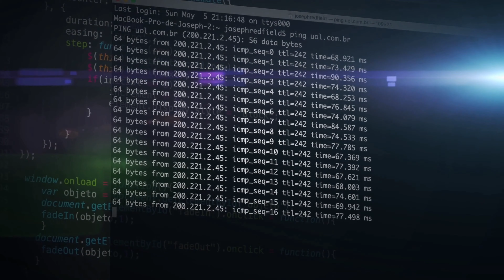X-Plane 11.40 r1 nueva actualización 25 de octubre 2019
X-Plane 11.40 es una actualización importante con cambios en el modelo de vuelo experimental, que incluye mejoras en el manejo del hidroavión, el estancamiento y el lavado de accesorios.
4.10 Beta 1 (build 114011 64-bit) compiled on Oct 25 2019
Errores conocidos.
XPD-7871 Estelas oscuras en lugar de blancas.
El software XPD-9388 se cuelga al salir cuando se usa VR.
XPD-9501, XPD-9449 Errores de controladores AMD con pantallas y armas.
XPD-9729 Faltan estelas de condensación y ala en la repetición